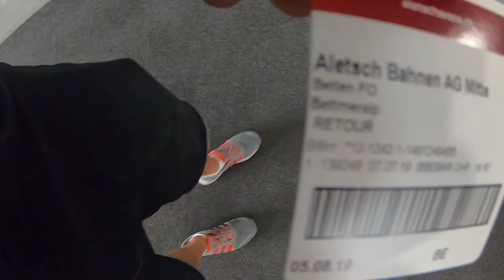Der Aletsch-Gletscher in ca.2700m Höhe //-- reisen miTim (Schweiz-Vlog 3)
Der Grosse Aletschgletscher ist der flächenmässig grösste und längste Gletscher der Alpen. Er befindet sich auf der Südabdachung der Berner Alpen im Kanton Wallis, Schweiz. Die Länge des Gletschers beträgt 22,75 km, die Fläche einschliesslich der Quellgletscher wird mit 81,7 km² angegeben.